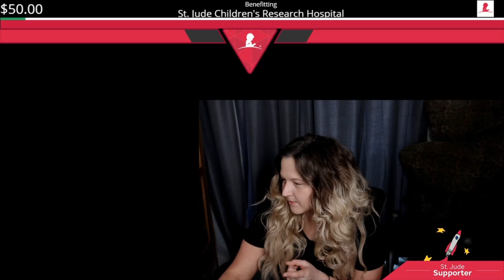Minecraft Pt. 1~ Crowd Control ~ ENDER DRAGON?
I am also a part of St. Jude Play LIVE! I am trying to raise 1000$ for charity over the months of April and May! Help me reach my goal!